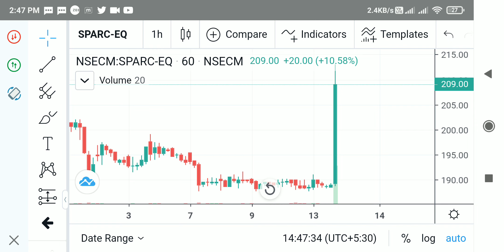sun pharma share news today | sun pharma Q3 results 2023 |sparc shares news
tradeplus online securities (free account open / unlimited trading free plan
1) 99 rs per month and get 30 trade within a month
2) pay 499 rs month and get UNLIMITED TRADE All segment

open demat and trading account in DHAN

your quiry
sunpharma share target
sunpharma share
sunpharma share price nse
sunpharma share market
sunpharma share tomorrow
sunpharma share today news
sun pharma share market
sun pharma nse
top pharma share today
pharma stock to buy

Educational Initiative and is NOOT registered under any SEBI regulations. Also, we do NOT provide any form ofStock